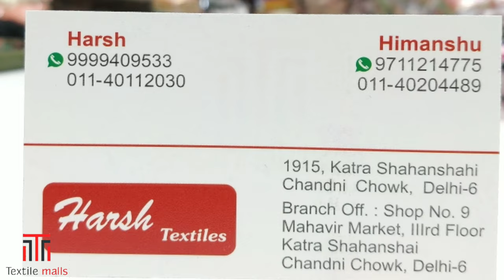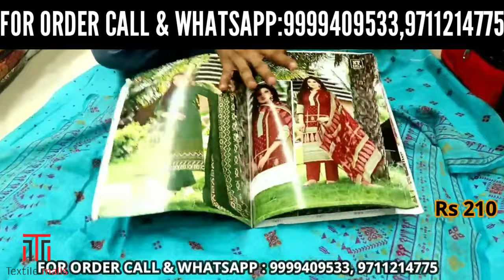fancy suit राखी स्पेशल सूट new वैरायटी कलेक्शन होलसेल